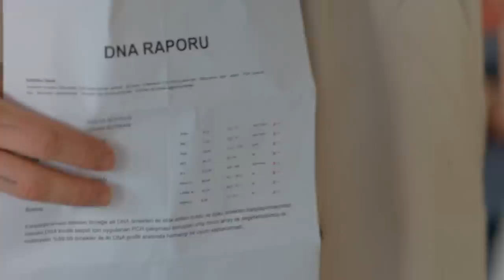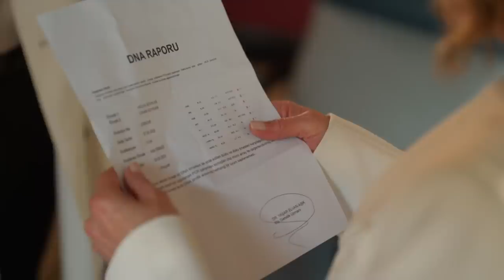Aile 13. Bölüm (Sezon Finali) - Evlatlık Kim?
13. Bölüm Özet:

Hülya’nın verdiği karardan sonra Aslan’ı öldürmeyi planlayan İlyas, büyük bir sürprizle karşılaşır. Karşılıklı silahlar patlamadan hemen önce İlyas, evlatlık sırrı ve ailenin kanlı geçmişiyle ilgili Aslan’a büyük bir ipucu verir. Şimdi Aslan’ın aklında tek bir soru vardır. İlyas’ın söyledikleri doğru mudur?
Sevdiği adamın ölümle burun buruna geldiğini öğrenen Devin, hamile olduğunu Aslan’a söyler.

Aslan aldığı habere çok sevinir ancak Devin bu bebeği doğurmamakta kararlıdır. Aslan, Devin’e doğacak bebekleriyle yeni bir hayat kurmanın mümkün olduğunu kanıtlamaya çalışacaktır.
Kıymet’ten gelen bir telefon Hülya’yı harekete geçirir. Diğer taraftan Aslan da evlatlık olan çocuğun kim olduğunu öğrenmek için planını işletmeye başlar.

Aslan evlatlık olan çocuğun kim olduğunu öğrendiğinde ortaya çıkan gerçek, Aslan ve Hülya’nın ilişkisini derinden sarsar. Diğer taraftan bu gerçeği Cihan da öğrenir. Devin’in kliniğine gider. Klinikte yaşananlardan sonra Devin, terapi seanslarını sonlandırma kararı alır.

Yağmur ve Eko’nun isteme töreni için herkes bir araya geldiğinde tüm sırlar birer birer gün yüzüne çıkar. Büyük bir tartışmanın sonunda Hülya; Devin ve Cihan’ın aylardır ondan gizli seans yaptıklarını Aslan’a söyler. Şimdi yüzleşme sırası Aslan ve Cihan’dadır. İki kardeş arasında o gece yaşanacak yüzleşme, aileye ait kanlı sırların ortaya çıkmasıyla büyük bir hesaplaşmaya dönerken; aile büyük bir yıkıma doğru sürüklenecektir.
Şimdi herkes, hayatlarını altüst edecek bir dönüm noktasındadır.

Yönetmen: Ahmet Katıksız
Senaryo: Hakan Bonomo
Yapımcı: Kerem Çatay
Yapım: Ay Yapım

OYUNCULAR
Aslan Soykan: Kıvanç Tatlıtuğ
Devin Akın: Serenay Sarıkaya
Hülya Soykan: Nur Sürer
Cihan Soykan: Nejat İşler
Leyla Soykan Sayıcı: Canan Ergüder
İbrahim Soykan: Levent Ülgen
Seher Soykan: Emel Göksu
Tolga Sayıcı: Mert Denizmen